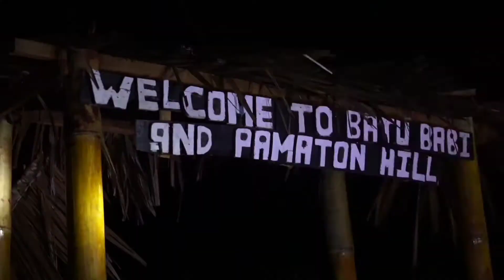BUKIT BATU BABI | Cinematic travel || Sony a6000 lens fix Fe 50mm F.18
BUKIT BATU BABI terletak di desa kiram kecamatan karang intan kabupaten banjar.
Bukit ini cukup rendah , cocok banget buat yang ga suka hiking atau yang baru pertama mendaki.
Bukit ini berseberangan dengan villa aranaway dan klo menghadap kebelakang berseberangan dengan gunung pamaton.

📍 Bukit Batu Babi , Desa Kiram , kec. Karang Intan , Kab. Banjar.